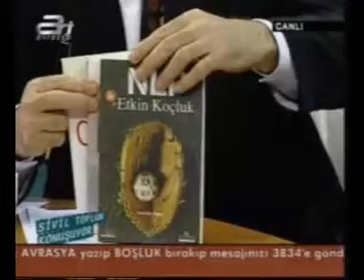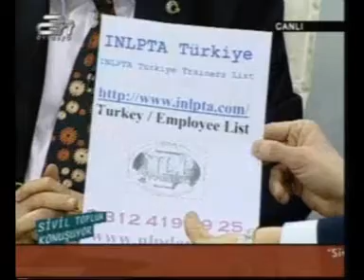''ART'' TV Mustafa Kılınç & Veli Sarıtoprak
NLP Lideri Mustafa Kılınç ile;
NLP'nin İş dünyası, öğrenci sorunları, bireysel ve kurumsal değişimin nasılları?